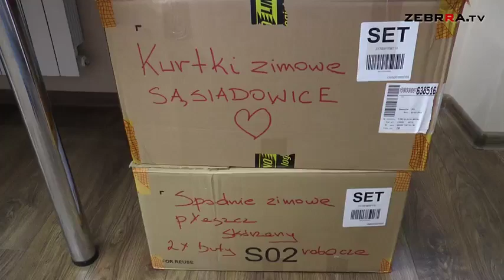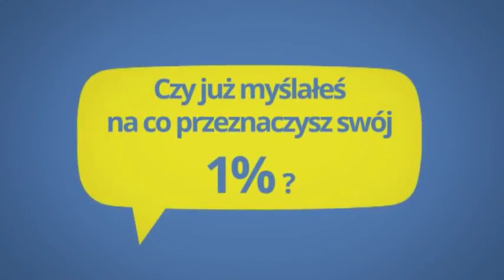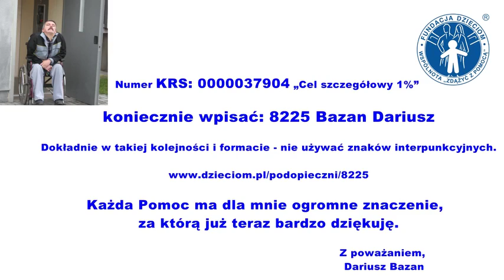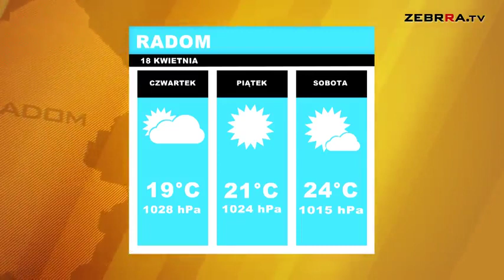2018.04.18 Dziennik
Dziś w Dzienniku:
- o Rafale Czajkowskim, który będzie się ubiegał o fotel prezydenta Radomia
- o zbiórce odzieży, która trafi do Polaków na Ukrainie
- o Michale Żeromińskim, który przygotowuje się do najbliższej walki.
To i więcej w dzisiejszym wydaniu.